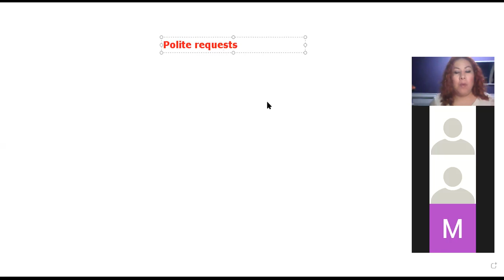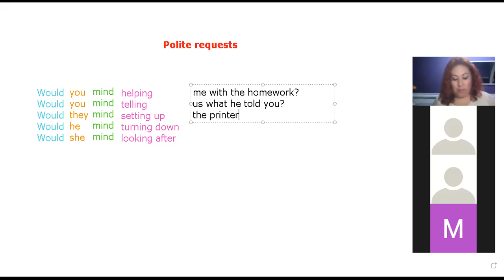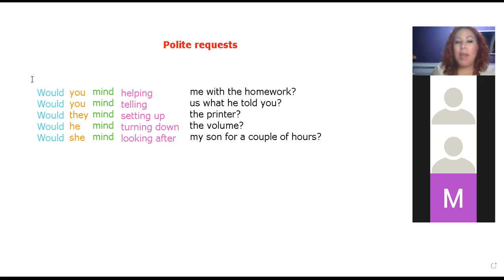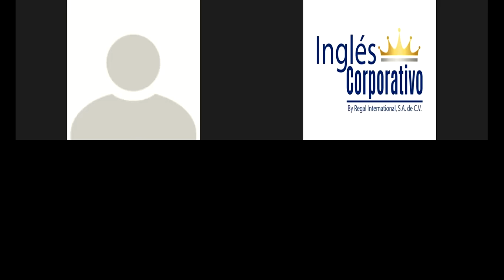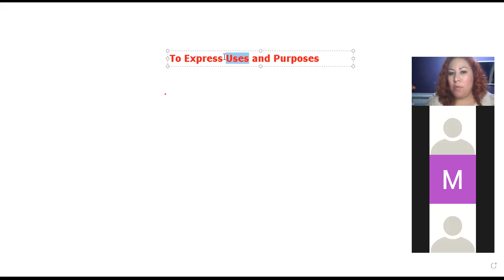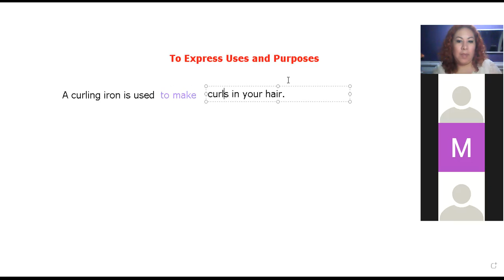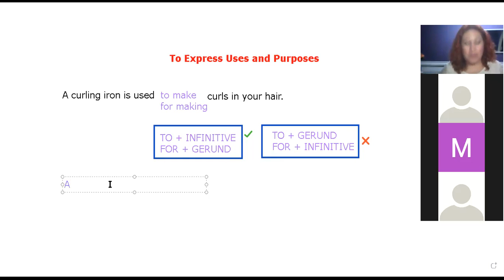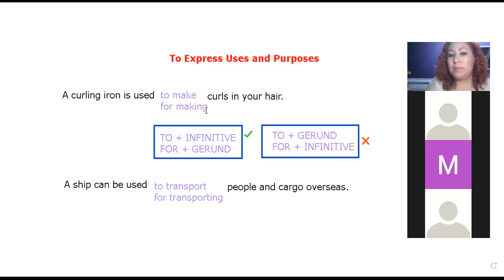Ingles Corporativo- Expressing uses and purposes with Infinitives and Gerunds- Day 4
In this class you will learn how to use infinitives and gerunds for uses and purposes.